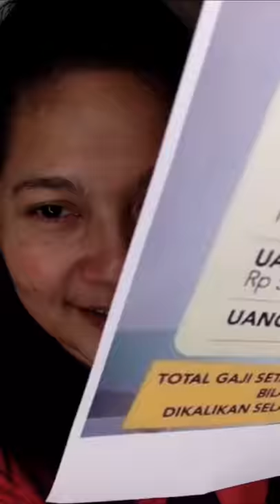17 Februari 2019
APBN 70% dari pajak,  ada Yg janji bebaskan pajak.